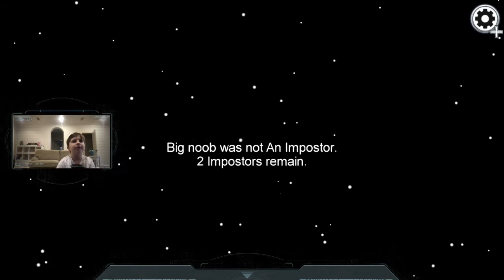Beckett Gaming Episode 4